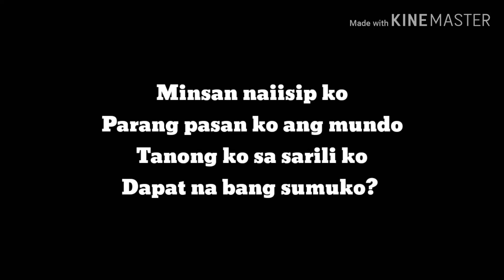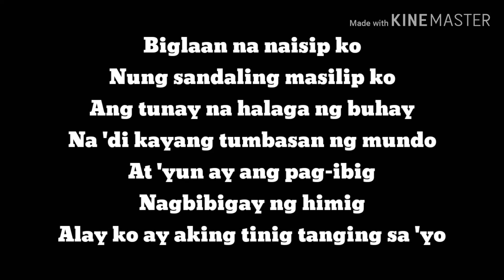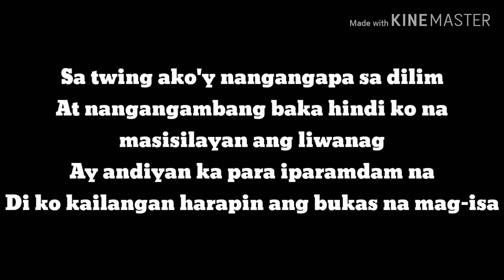ANDIYAN - JROA (Lyrics)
Credits to: JROATV